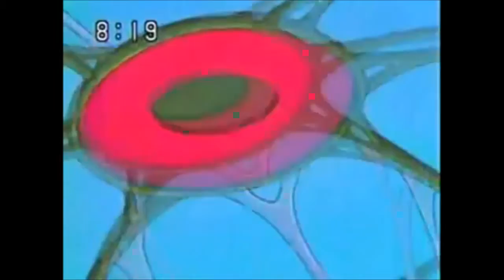AMV&MMV Forsaken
Song: Forsaken
Artist: Within Tempation
Album: The Silent Force